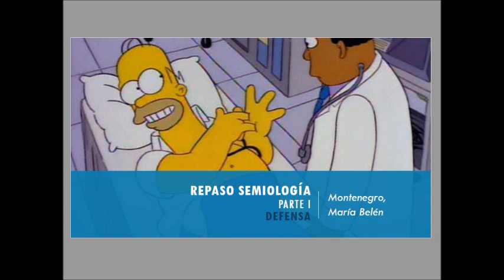Semiología | Parte I - Clase de repaso/DEFENSA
Clase dictada por la Dra. Belén Montenegro

𝘼𝙇𝘿𝙀 𝙘𝙤𝙣𝙙𝙪𝙘𝙘𝙞𝙤𝙣 𝙙𝙚𝙡 𝘾𝙀𝘾𝙈

🙌 𝑳𝒖𝒄𝒉𝒂𝒏𝒅𝒐 𝒑𝒐𝒓 𝒍𝒂 𝑺𝒂𝒍𝒖𝒅 𝒚 𝒍𝒂 𝑬𝒅𝒖𝒄𝒂𝒄𝒊𝒐𝒏 𝑷𝒖𝒃𝒍𝒊𝒄𝒂